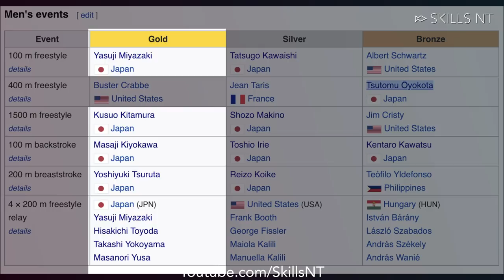Las 3 cosas principales que te harán nadar mas rápido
En los juegos olímpicos en 1932. Los nadadores japoneses re-escriben el libro de los records. Subiendo el ritmo de sus brazos y piernas en un estilo revolucionario que sacudió al mundo de la natación.

Siempre me han sorprendido los nadadores japoneses. No son los más fuertes ni los más altos, sin embargo, siempre parecen encontrar una manera de competir en los niveles más altos. Cuando digo niveles más altos, me refiero a records mundiales y medallas olímpicas. Así que cuando me enteré de la era japonesa, cuando los japoneses dominaban la natación, no me sorprendí.

Los primeros juegos olímpicos en los que compitieron fueron hace 99 años en los Juegos Olímpicos de Bélgica de 1920. En ese año, ninguno de los nadadores japoneses avanzó a las semifinales. Sin embargo, doce años después, todo cambió, ganaron cinco de seis posibles medallas de oro en los eventos de hombres. Ganaron 11 de las 18 medallas posibles. Entonces, ¿qué hicieron en esos 12 años? Principalmente tres cosas, que siguen siendo muy importantes si quieres mejorar rápido y bajar tus tiempos.

Lo primero es que compitieron con los mejores nadadores. Invitaron a los mejores nadadores del mundo a competir en Japón. Los nadadores japoneses también compitieron en todo el mundo. Esta competencia, junto con un fuerte orgullo nacional que estaba creciendo en ese momento, hizo que los nadadores japoneses tuvieran mucha hambre de éxito. Ese sentimiento de realmente querer ganar te hace encontrar maneras de mejorar.

Lo segundo fue la flexibilidad y la movilidad. En palabras de Matsuzawa, el entrenador en jefe japonés de la era japonesa "Nuestros nadadores tienen tobillos muy flexibles que les dan mucha propulsión de sus patadas sin mucho esfuerzo". Es importante tener en cuenta que los mejores nadadores incluyendo, por supuesto, los japoneses, aún mantienen una excelente flexibilidad y movilidad hasta la actualidad. Esto les da un mejor rango de movimiento para moverse en el agua de manera que no muchos humanos pueden hacerlo.

La tercera razón, y la que me pareció más interesante, es que los japoneses utilizaron la fotografía subacuática para estudiar la mecánica de sus nadadores. Lo utilizaron para cambiar su técnica y revolucionar la natación para siempre. Imagina la ventaja que tenían sobre su competencia. La mayoría de los nadadores en ese momento nunca habían visto su técnica bajo el agua. No podían ver cómo se movían sus brazos o piernas en el agua. Tenían que confiar en sus entrenadores que probablemente estaban fuera del agua y tampoco podían ver  la técnica bajo el agua.

90 años después, la mayoría de los nadadores tampoco han visto imágenes subacuáticas de sí mismos nadando. Han pasado 8 años desde que tuve acceso a una cámara subacuática y he mejorado y continúo mejorando mi técnica. Mi hermano y yo hemos estudiado durante años a muchos nadadores, tanto profesionales como principiantes, y nos hemos convertido en expertos en esta área. Y ahora queremos llevarlo a otro nivel.

Este verano de 2019 queremos ayudar a 15 nadadores en un campamento de natación. Habra dos campamentos uno en Mexico y el otro en Tailandia en instalaciones de entrenamiento de clase mundial. Enfocaremos todo nuestro esfuerzo en hacer que esos 15 nadadores mejoren más allá de lo que creían posible.

 Ya sea que quieras sentirte con mas confianza para nadar largas distancias sin cansarte o estar orgulloso de ti mismo por mejorar el tiempo en tu mejor evento, esta es tu oportunidad de tener nuestra ayuda en uno de nuestros campamentos.

Swim fast!